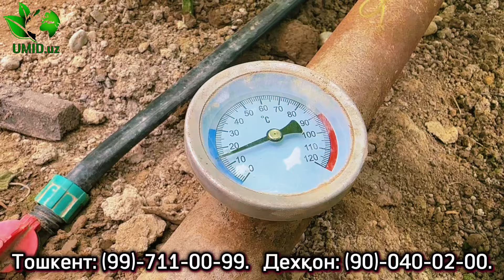KUZGI BODRING ekish malumotlari va albatta serhosil BALLISTIC F1 duragayi haqida (HM.CLAUSE Франция)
Toʻliq malumot va aloqa uchun tel raqamlar. 👇👇👇👇

🚀 BALLISTIC F1 | БАЛЛИСТИК
(HM.CLAUSE, Франция)

- Янги!!! Бейт Алфа турига мансуб партенокарпик бодринг дугарайи
- Мева тугиши аъло даражда бўлган кучли ўсимлик
- Юқори ҳосилдор, бўғинда иккитадан учтагача мева ҳосил қилади
- Ҳосилдорлиги барқарор, касалликларига чидамли
- Мева сифати юқори- теккис, бироз қовурғали, қаттиқ, ялтироқ, тўқ яшил рангда
- Иқлим ўзгаришига ва юқори ҳароратларга яхши чидамли
- Баҳор, ёз ва куз етиштириш мавсумлари учун тўғри келади